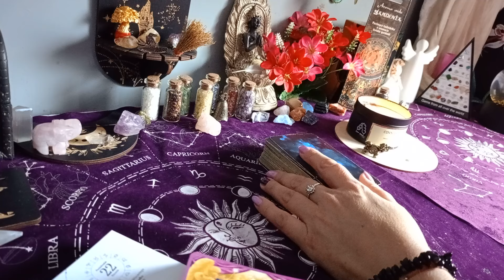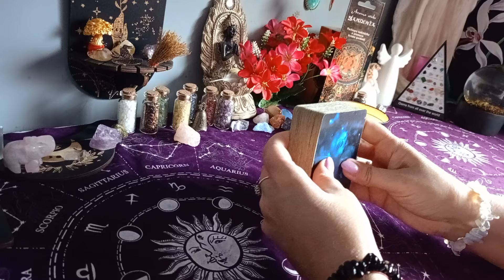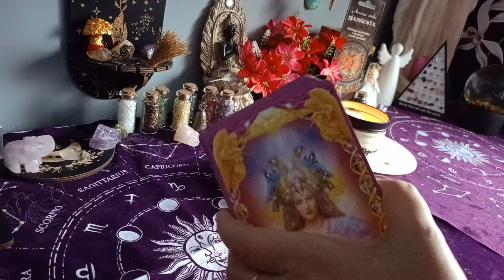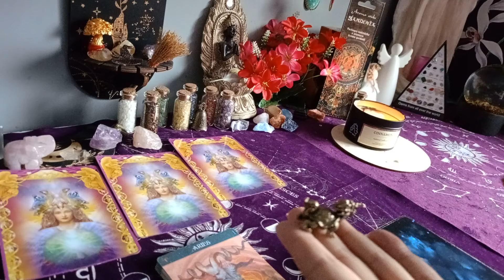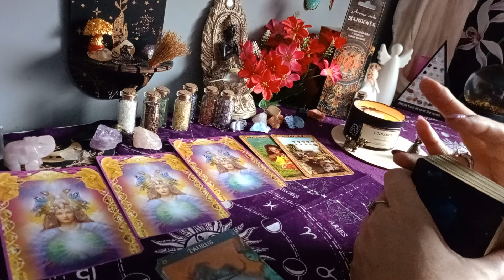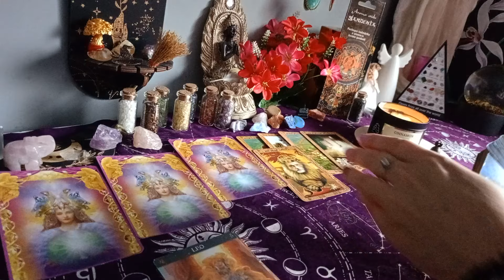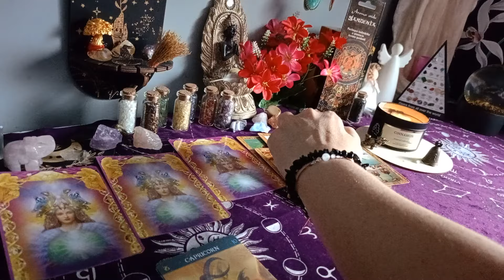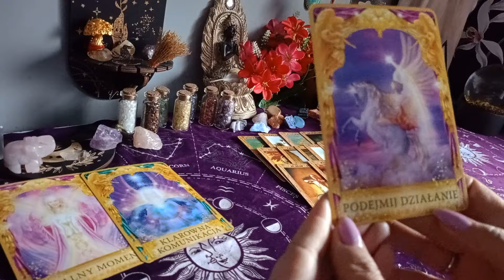WSZYSTKIEGO NAJLEPSZEGO DLA KAŻDEJ BABCI I DZIADKA ❤️🎉 Poniedziałek 🌞 Karta Dnia 💟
💫 Oświadczenie✨💫